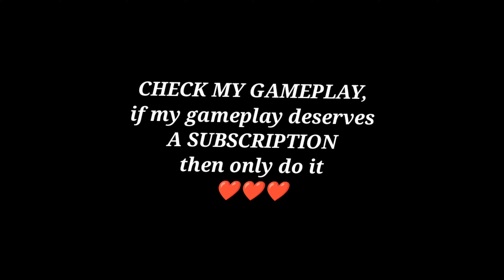999% HEADSHOT RATE ...?GARENA FREE FIRE MOBILE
FINALLY ,

your friend ,

SOLDIER.